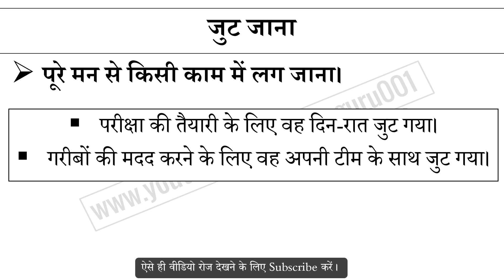जुट जाना मुहावरे का अर्थ और वाक्य प्रयोग | Jut Jana Muhavare Ka Matlab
जुट जाना मुहावरे का अर्थ,
जुट जाना मुहावरे का वाक्य प्रयोग,
जुट जाना ka hindi me matlab,
जुट जाना ke bare me janiya,
Hindi muhavare